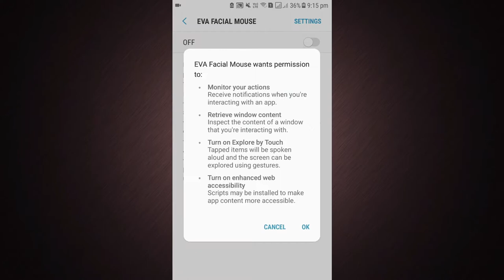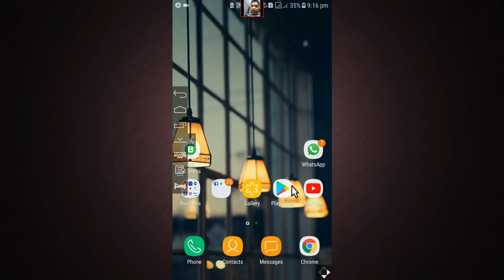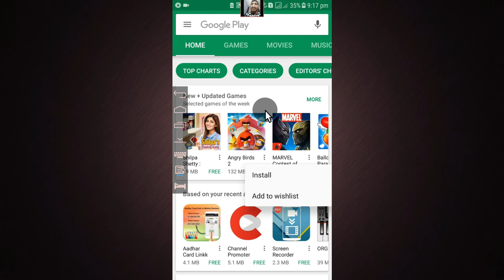Jiska haat nahi hain woo v mobile chala sakta hain | Must SHARE this video on whatsApp contact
Hello Dosto !!

Dosto iss video par maine aapko sikhaya hain jinka haat nahi hain woo kaise mobile chala sakta hain, dosto yeh video bahut important hain aap iss video ko jarur LIKE,  COMMENT,  SHARE, kijiyega...

Channel About:
Dosto yeh ek Technology's Related Channel hai, iss channel par aapko naye naye tech video dekneko milega.